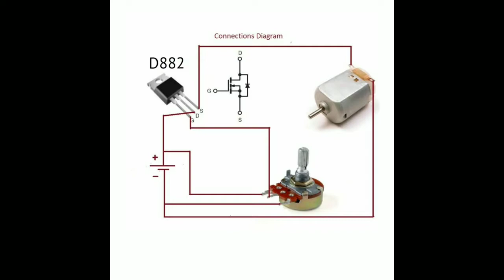Tamil How to Make DC Motor Controller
Hi nanbha today I will show you how to make DC motor controller

Using materials
1- D882 Transistor
2- volume control
3- 9 Volt battery
4- 5 volt DC motor